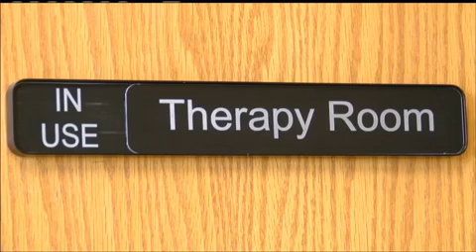FMF Play Therapy for Kids